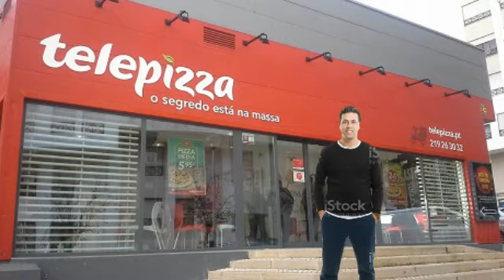Rick Astley is a pizza